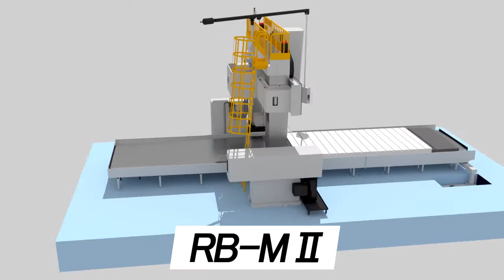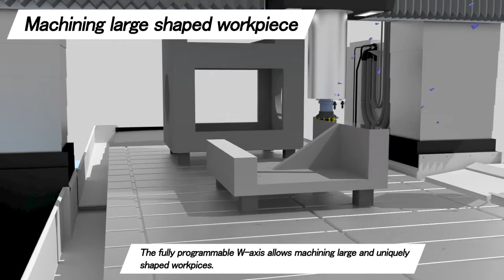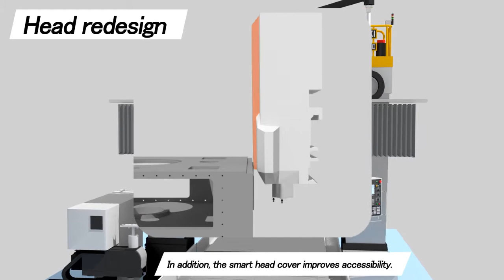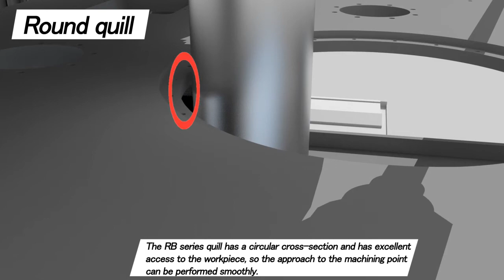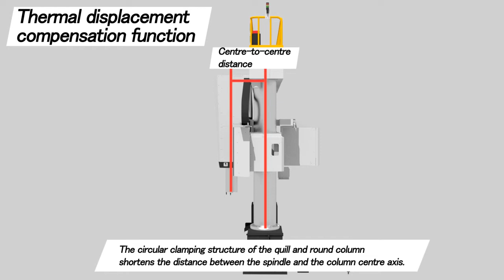SNK RB-MII Series Double Column Machining Centers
Ultra-rigid design makes the RB-MII Series ideal for machining a vast array of parts in a wide range of materials. SNK’s RB-MII Series features a wide range of sizes. Full 3-Axis machining capability plus a programmable W-Axis in tandem with the wide array of available spindle attachments make these machines the most versatile available.